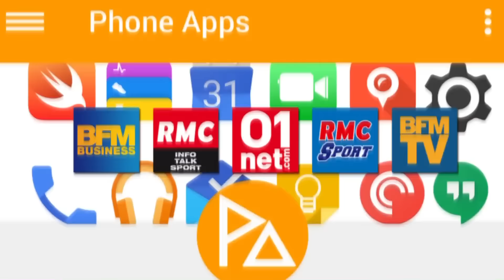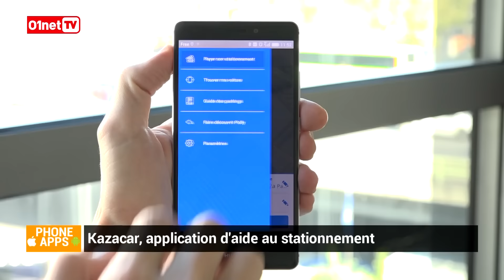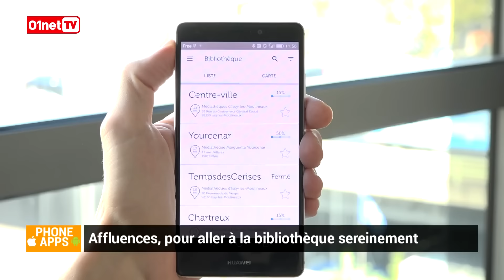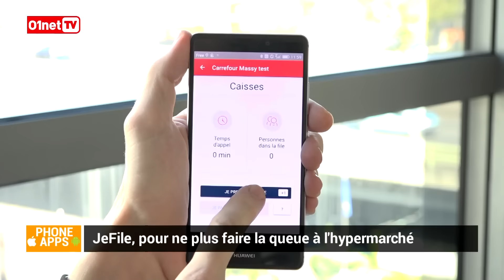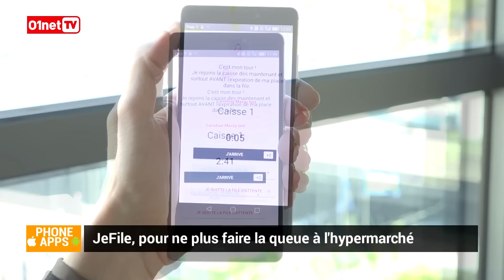4 applis pour gagner du temps au quotidien ! (Phone Apps)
Problèmes pour trouver une place dans Paris, trop de monde à la bibliothèque ou encore trop d'attente en caisse, aujourd'hui dans Phone Apps on vous propose 4 applis pour gagner du temps !
Au programme :
-Polly
-Kazacar
-JeFile
-Affluences